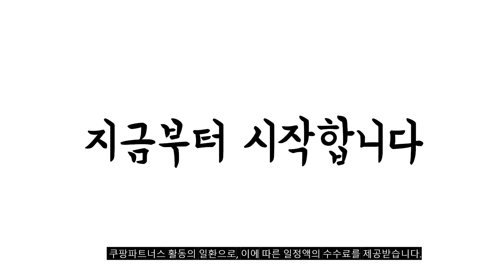2024년 불티나게 팔린 브라이텍스카시트 추천순위 TOP10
❤️❤️❤️ 브라이텍스카시트 구매 가격 평점 리뷰 정리해 봤어요! ❤️❤️❤️

[00:06]
10위. 순성 ISOFIX 핀 뉴블랙 회전형 카시트 일체형 [310,000원]

[00:11]
9위. #[브라이텍스]메리디안3 사파리 신생아 카시트[ISOFIX] 단품없음 [450,000원]

[00:17]
8위. 브라이텍스 갤럭시3 신생아 카시트 ISOFIX 일체형 레드 [435,610원]

[00:22]
7위. #[브라이텍스]듀얼픽스 플러스 아이사이즈 블랙 신생아 회전형 카시트[ISOFIX] [650,000원]

[00:28]
6위. #[브라이텍스]키드픽스 M 아이사이즈 스톰그레이 주니어 카시트[ISOFIX] [355,000원]

[00:33]
5위. #[브라이텍스]메리디안3 어텀 신생아 카시트[ISOFIX] [450,000원]

[00:39]
4위. 브라이텍스 오메가3 신생아카시트 스카이블루 [406,000원]

[00:44]
3위. 브라이텍스 신생아용 듀얼픽스 플러스 회전형 카시트 분리형 [740,000원]

[00:50]
2위. #[브라이텍스]듀얼픽스 플러스 아이사이즈 블루마블 신생아 회전형 카시트[ISOFIX] [700,000원]

[00:55]
1위. #[브라이텍스]듀얼픽스 플러스 아이사이즈 미드나잇그레이 신생아 회전형 카시트[ISOFIX] [650,000원]